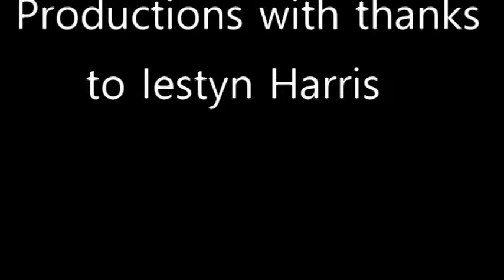'Live': Brendan Canning with Choir Nation at Toronto Union Station - 'Happy Xmas (War is Over)' .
Live footage of Canadian Artists filmed by Danger Canadian Content productions.